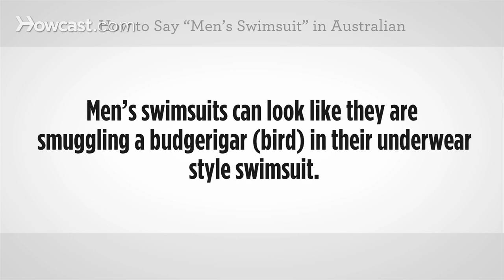How to Say "Men's Swimsuit" | Australian Slang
How to say "Men's Swimsuit" in Australian.

Budgie smugglers, men's swimsuit. Budgie smugglers, men's swimsuit. Now you try.

You might also say boardies or boardshorts. Boardies, men's swimsuit. Boardies, men's swimsuit. Now you try.

Men's swimsuits can look like they are smuggling a budgerigar bird in their underwear style swimsuit. For example you might say "Grab ya budgie smugglers and we'll go for a dip in the ocean." "I don't wear budgie smugglers. I'll grab my boardies."

And that you say men's swimsuit in Australian.